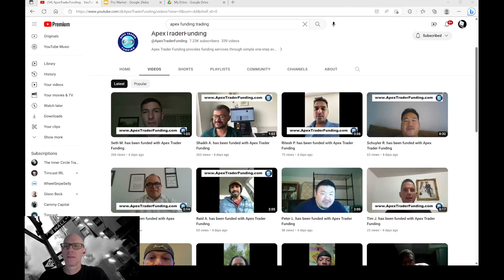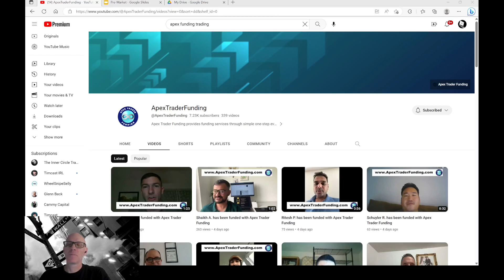Cheapest Prop-Firm: Huge Sale 80% Off!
Cheapest Prop Firm, Huge 80% Off at sign-up and 80% Off recurring monthly bill.

Apex Trader Funding is offering another 80% Off sale and 80% Off recurring monthly bill sale.

This offer expires 5/31/2023 @ 11:59PM EST so get your new prop firm evaluation account with the prop firm that has more payouts than any other prop firm in the industry.

Use my link below to save 80%.